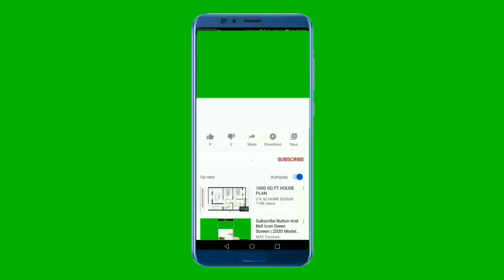Youtube Intro, Outro, End Screen, Subscribe Intro _ Youtube FREE Videos